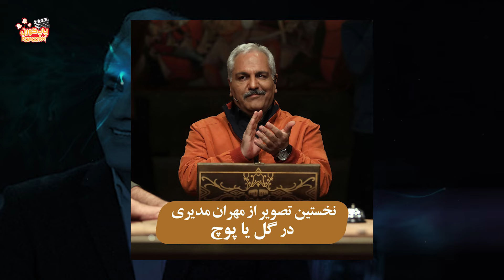مهران مدیری با «گل یا پوچ»می‌آید | اسکار تمام شد!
مهران مدیری بعد از اسکار به سراغ ساخت گیم شویی متفاوت به نام  «گل یا پوچ» رفته، این گیم شو به کارگردانی مشترک مهران مدیری و نیک یوسفی و تهیه کنندگی علی اسدزاده با حضور مردم ضبط میشود و قرار است از طریق پلتفرم فیلمنت پخش شود.